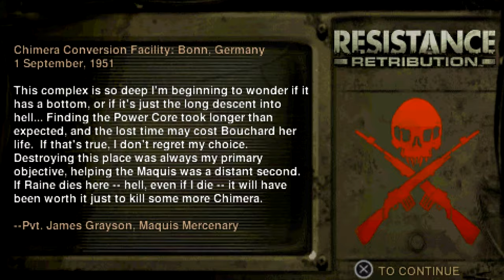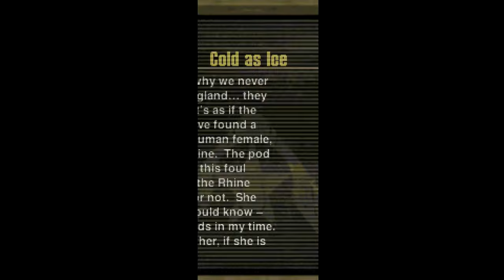Resistance: Retribution (PSP) - Part 6